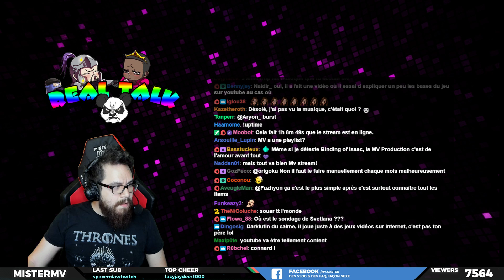PLUS FORT QUE LA MORT (The Binding of Isaac : Afterbirth+)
1er run Blue Baby (???) - Je reprends The Binding of Isaac Afterbirth+, quel manque de lucidité ! On avait plus ou moins lâché le jeu à l'arrivée de ce dernier DLC, il est temps de tout recommencer, encore !